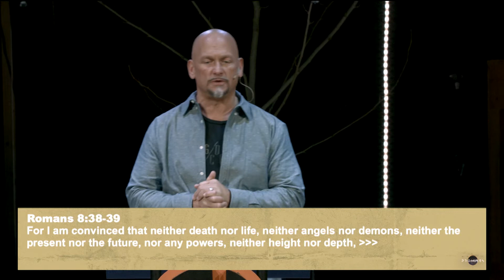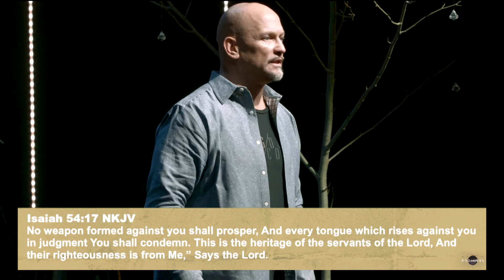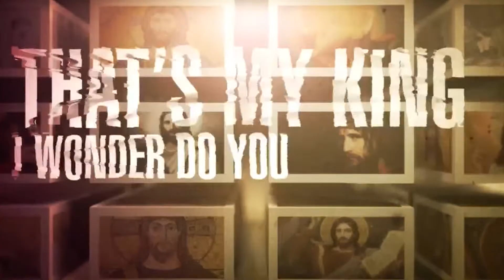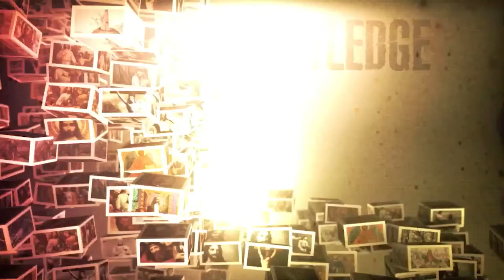The Promise Keeper // Promises // Jonathan Owens